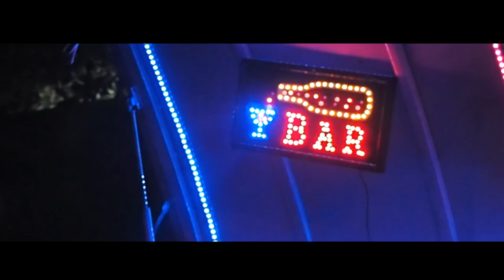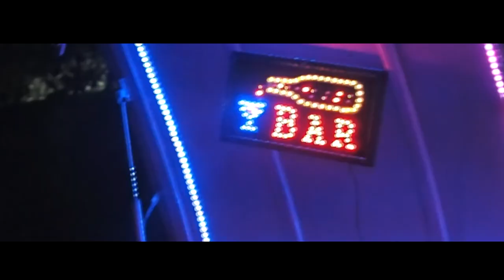Wings - Mac Miller (Unofficial video)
A video depiction of my intrapersonal perceptions of Bangkok scenes. This film illustrates an almost overwhelming 'wavy' attitude that resonates in this current moment in life.

Audio by
Mac Miller from Swimming

Footage of waves by
Ryan Pernofski